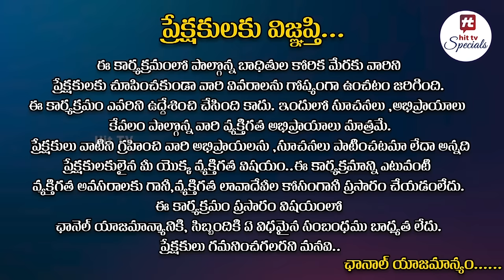Idi Katha Kadu Jeevitham Ep-2 | Dr.Hari Kumar | Advocates Venkateswari​@HitTVSpecials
Watch : Idi Katha Kadu Jeevitham Ep-2 | Dr.Hari Kumar | Advocates Venkateswari​@HitTVSpecials